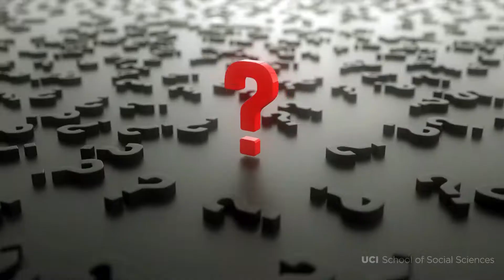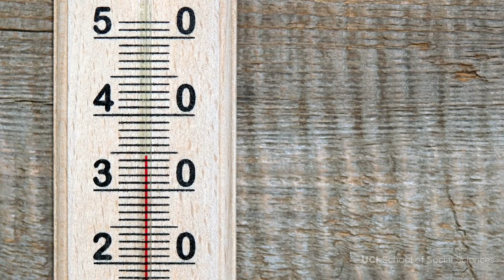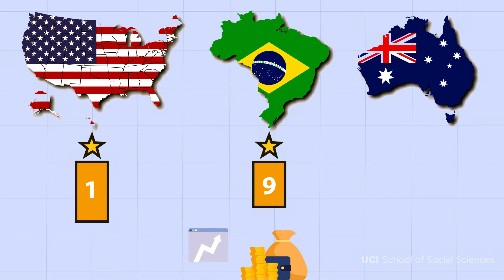ExpertsON: Global Warming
Out-of-control fires burning around the world are rising in frequency and intensity each year. How and why is this happening? The scientific answer is that this is a result of escalating greenhouse-gas emissions. But this process didn’t just happen on its own – it is not some inevitable scenario.

In our latest episode of the UCI School of Social Sciences Experts On series, Eve Darian-Smith, professor and chair of global and international studies at UC Irvine breaks down the role political and economic decisions play in our world’s mounting climate crisis.

Her new book, Global Burning: Rising Antidemocracy and the Climate Crisis, explores the causes and consequences of catastrophic wildfires that have been burning in both the northern and southern hemispheres, and which disproportionately impact poor and marginalized communities.